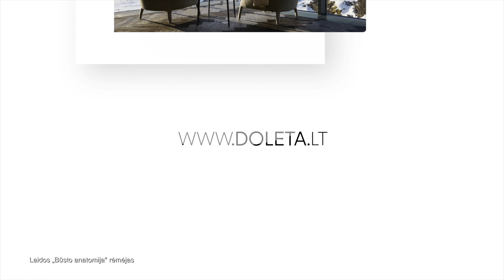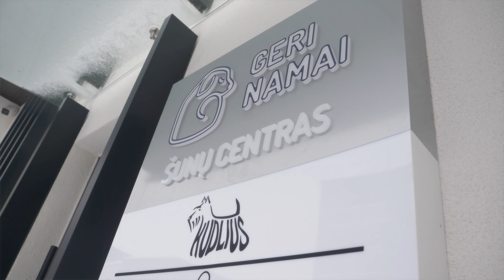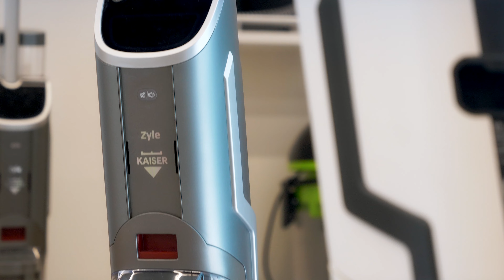Būsto Anatomija S2E15 || Šv. Kūčios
Pirmas tokio lygio Lietuvoje gyvūnelių centras. Kurta ilgai ir su daug meilės. Jūs tiesiog privalote jį pamatyti! "Specialisto" rubrikoje šįkart - "Krinona" su įdomiomis naujienomis.

Gero žiūrėjimo.
BA Komanda